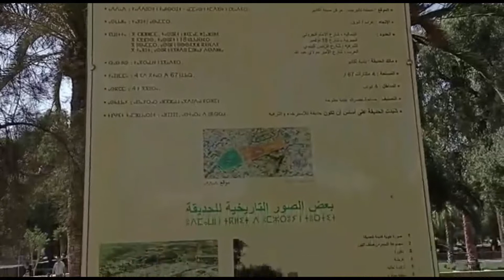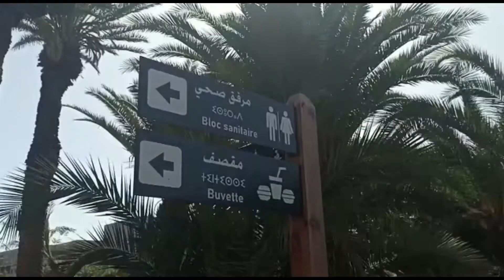و أخيييييرا متنفس جديد لساكنة مدينة أكادير 🤗 جولة خفيفة في حديقة ابن زيدون بعد الإصلاح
و أخيييييرا متنفس جديد لساكنة مدينة أكادير
 جولة خفيفة في حديقة ابن زيدون بعد الإصلاح
حديقة ابن زيدون